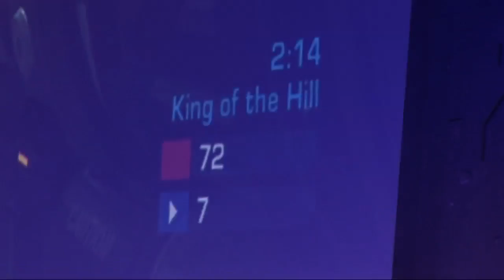Halo Reach launch special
This week we watch celebs embarrass themselves, then get hands on with Need for Speed Hot Pursuit and Virtua Tennis 4.